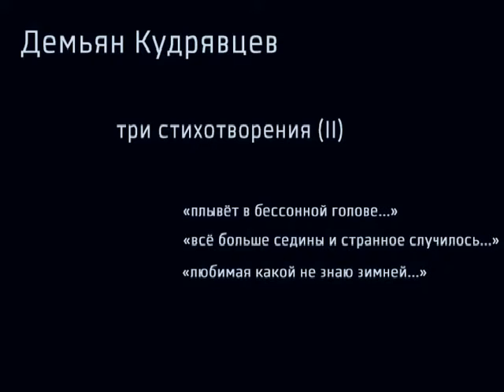Демьян Кудрявцев. Три стихотворения (II)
Демьян  Кудрявцев читает три своих стихотворения (список см. ниже) на фестивале «СловоNova». Пермью Декабрь, 2009.

Contemporary Russian poet Demyan Kudryavtsev reads three of his poems at the «SlovoNova» festival. Perm, Russia. December, 2009.

«плывёт в бессонной голове...»
«всё больше седины и странное случилось...»
«любимая какой не знаю зимней...»